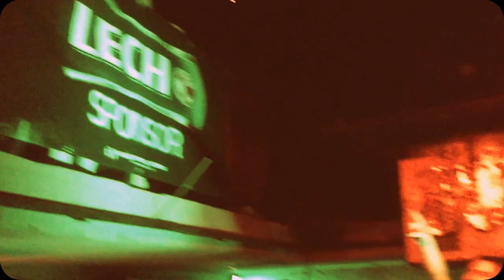iNDIOS bRAVOs - Czas Spelnienia (Live in Gdansk , Klub Bunkier 2013)